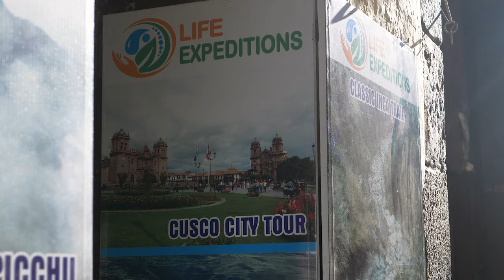Agencia - Life Expedition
Trabalho feito para Life Expeditions, uma agencia localizada na região de Cusco - Peru.

Produção:
@dropwith | Marinna Porzio | Gabriel Saudades